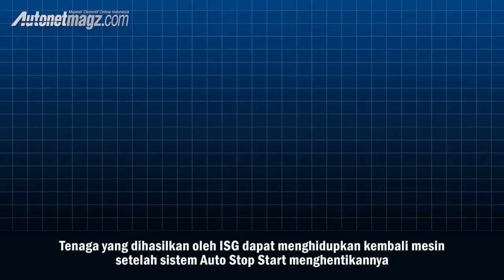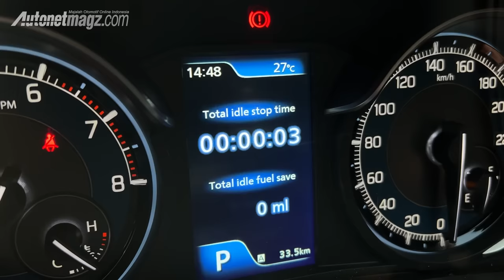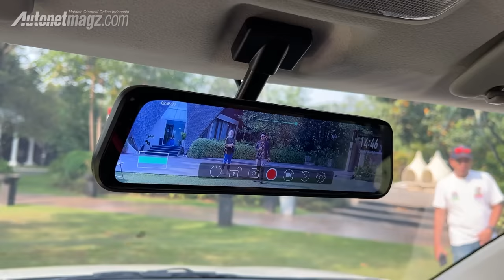Suzuki XL7 Hybrid 2023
Akhirnya Suzuki XL7 mendapat teknologi Mild Hybrid seperti yang sudah dipasangkan di saudaranya yaitu Ertiga Hybrid yang diluncurkan Juni 2022 lalu.

Semua sistem Smart Hybrid antara Ertiga Hybrid dan XL 7 Hybrid sama saja, tapi batre nya XL7 Hybrid lebih besar. Jika di Ertiga Hybrid kapasitas baterai lithium-ion sebesar 6Ah, di New XL7 Hybrid ini naik jadi 10Ah.

Selain itu, apa saja beda nya antara XL7 biasa dan XL7 Hybrid? Simak penjalasan lengkap dari reviewer AutonetMagz, @HillariusSatrio berikut ini.